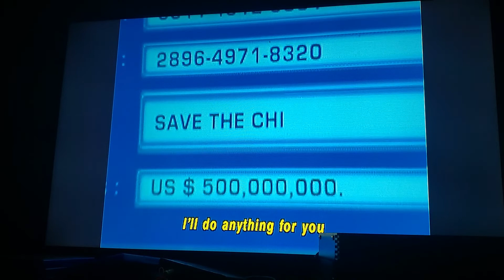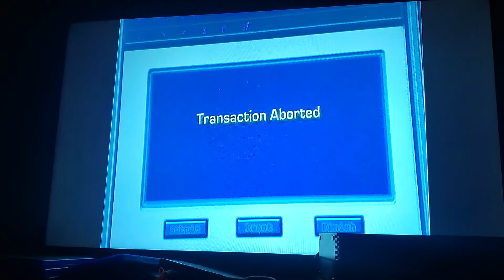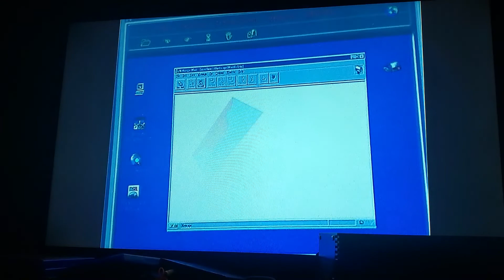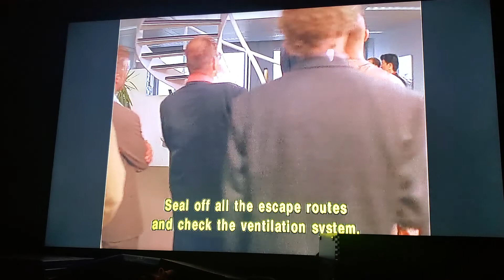Jackie Chan donates to save the kids foundation.Scene